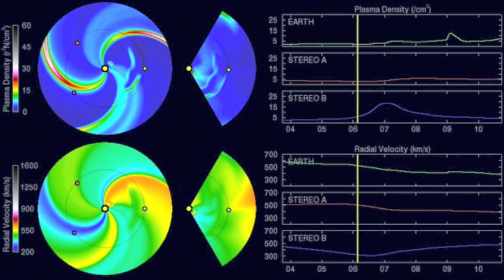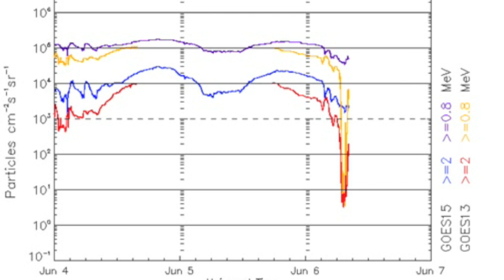4MIN News June 6, 2013: Here comes Andrea, Rare Seismicity